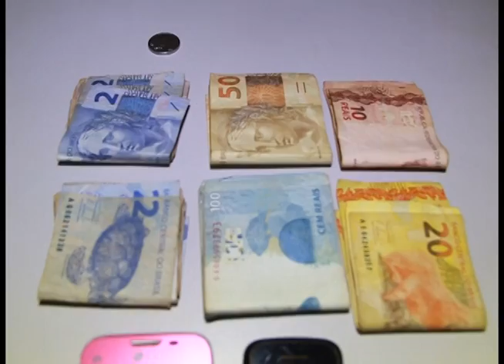Preso por Assalto em Goiatins-TO